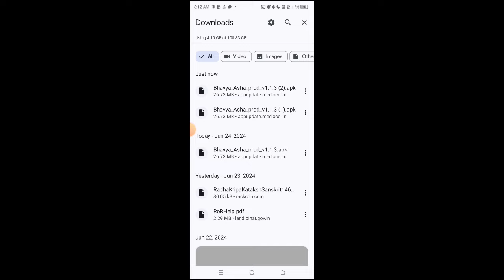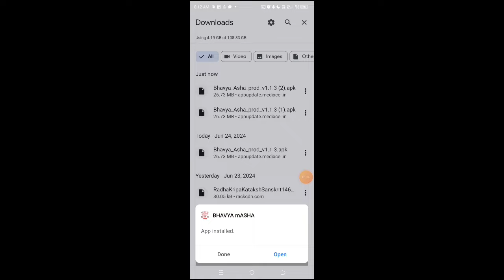BHAVYA mASHA APP, Bhavya mASHA App kaise download kare, How to download BHAVYA mASHA APP, ASHA